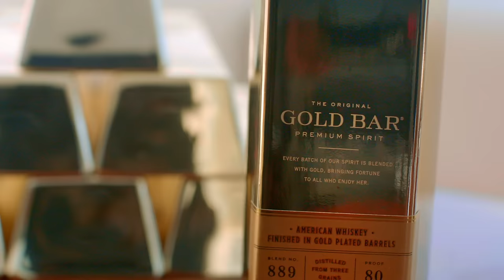Sean Paul - Body ft. Migos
Directed by Daps
Follow Sean Paul:

Music video by Sean Paul performing Body. (C) 2017 Island Records, a division of Universal Music Operations Limited